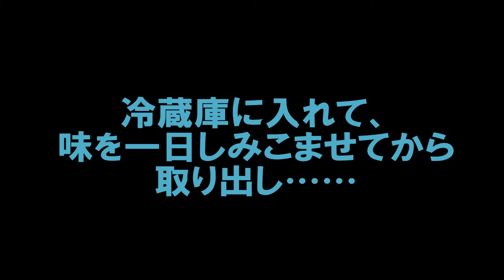【某漫画完結記念】100日以上前に死んだワニの肉をローストチキン風に料理して食べてみた【ワニ肉】An alligator roast chicken more than 100 days ago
某Twitter連載漫画完結記念♪
（たぶん）100日以上前に死んだワニを食べてみました。
弾力があって、とっても美味しかったです♪
(ﾟдﾟ)ｳﾏｰ

I ate a crocodile meat that died 100 days ago (maybe) to memorialize the completion of  a certain Twitter comic.
What an elastic and very delicious croc dinner!!!
This Croc was Dead before more 100 Days (maybe).